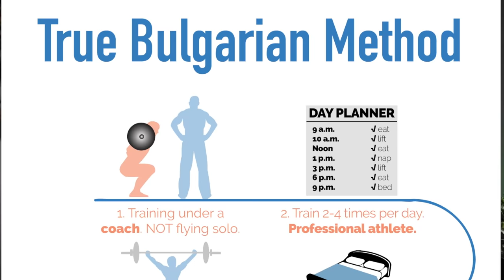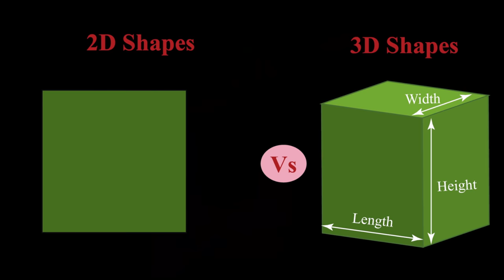My Message To Lazar Angelov (As Bulgarian Natural Bodybuilder for 26 years)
In this video i'm sharing my personal journey with natural bodybuilding and how my results compares to those of Lazar Angelov.

Recently the topic was reinvented and here i decided to join the discussion. Please leave your opinion in the comments.